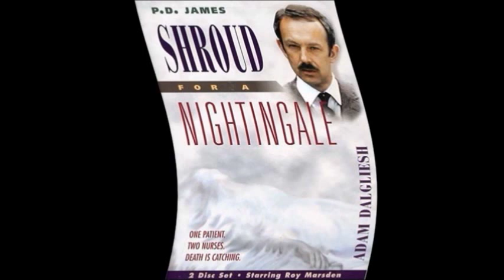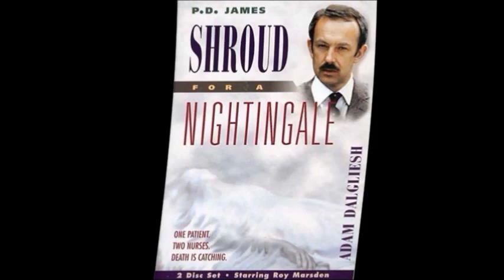Richard Harvey - The Black Tower (Full Theme)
This is the full theme composed by Richard Harvey to the PD James stories first adapted for tv  in the early 80s starring Roy Marsden. It's very hard to find the full version of this. As far as I know it only appeared on one album called 'Impressions' released in 1986. Just for the enjoyment for the youtube viewers